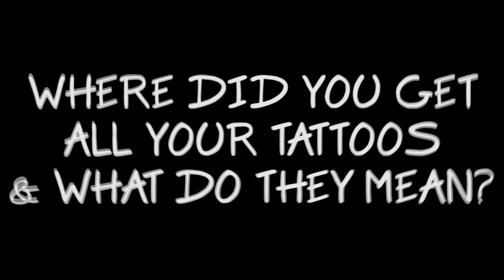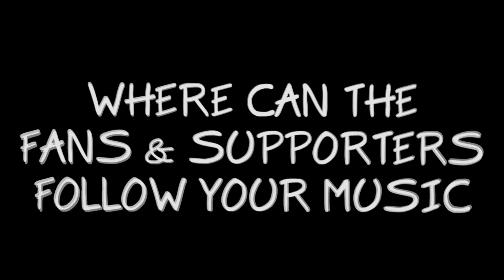Tonio The Maniac - INTERVIEW